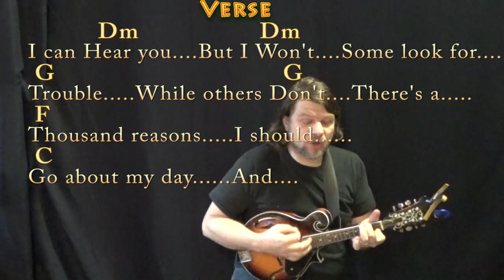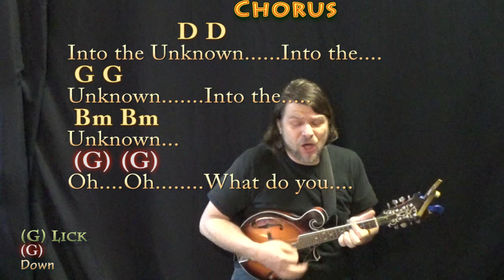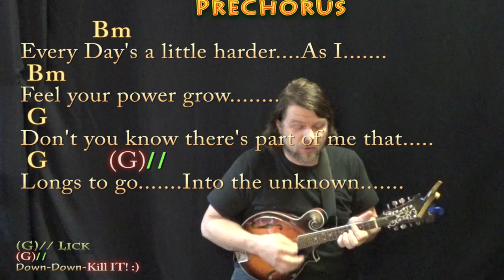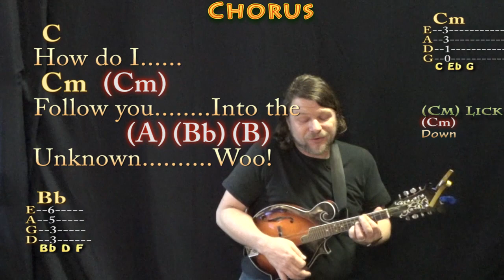Into the Unknown (PANIC! At the Disco) Mandolin Cover Lesson in G with Chords/Lyrics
Marking this G for the first chord, not for what key as it modulates a bit. REAL KEY: Capo 1st for the real key of "Ab". For Eleanor, Bonnie and Sera Marie. G CHART .MUNSON BRIGADE SHOUTOUT!